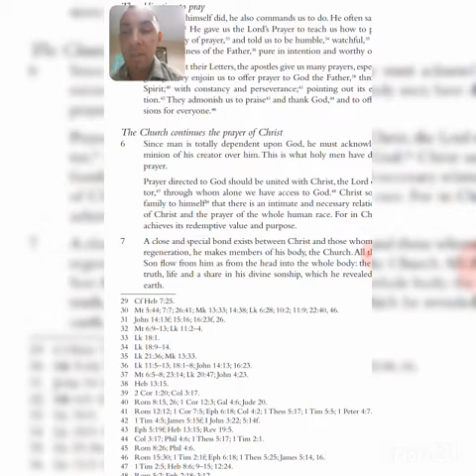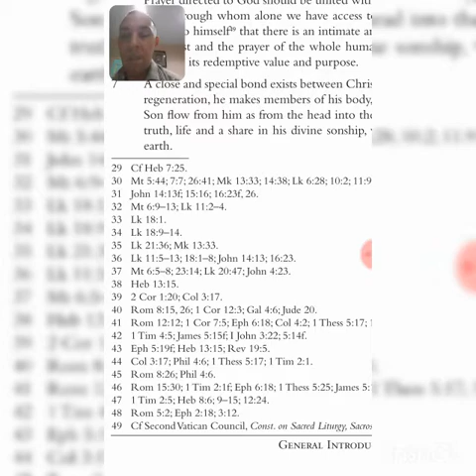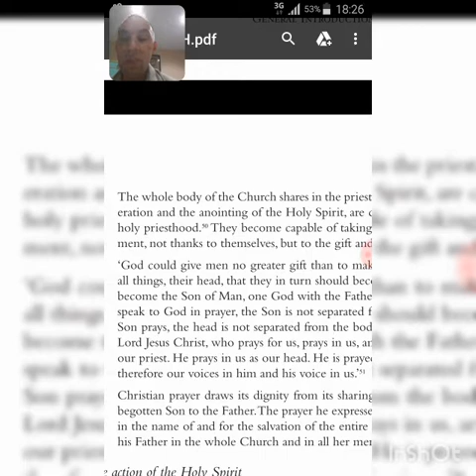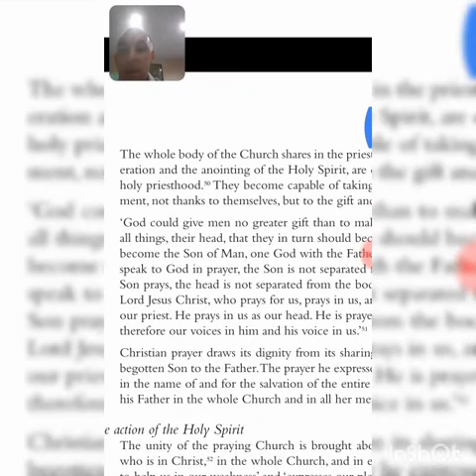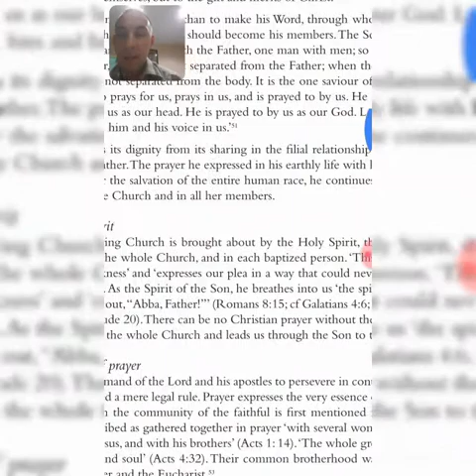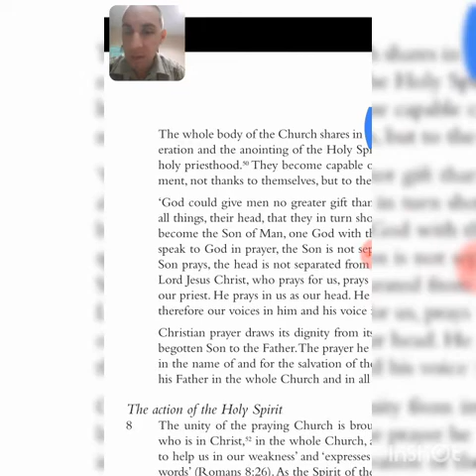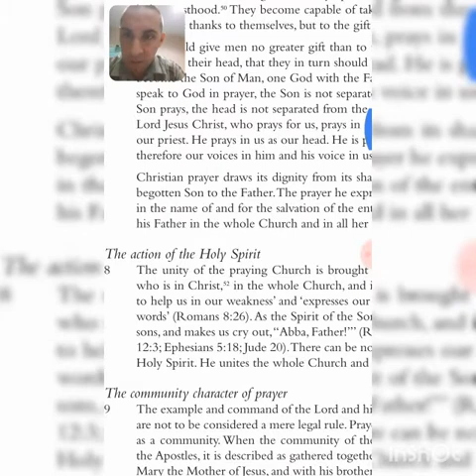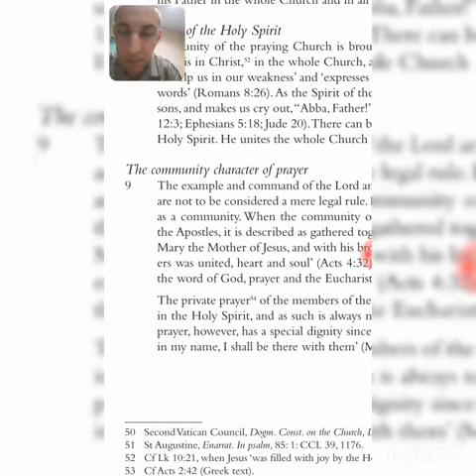The Priesthood of the Baptized: the General Instruction on the Liturgy of the Hours 7-9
In this video I expound upon the role of the baptized in sharing Christ's priesthood and the obligation to exercise that priesthood through prayer and liturgy.